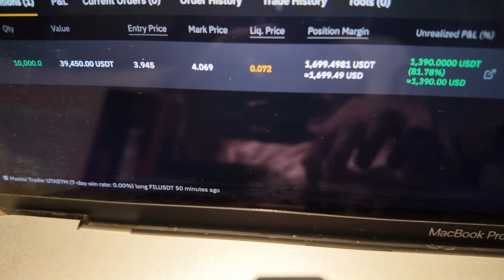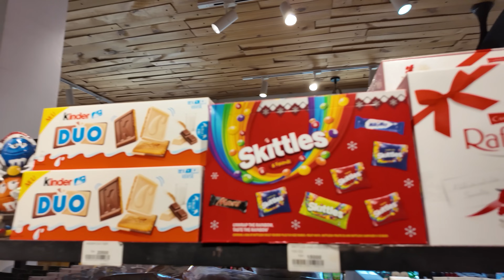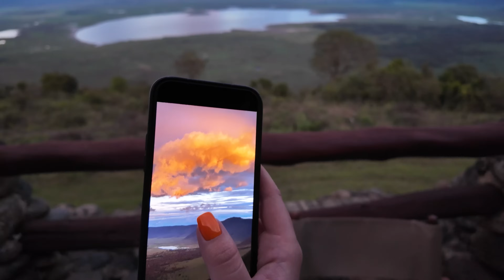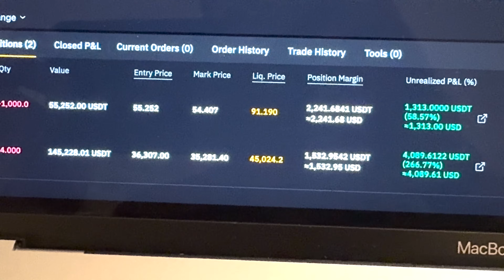Kova su liutais afrikoje | Aplink pasauli #2